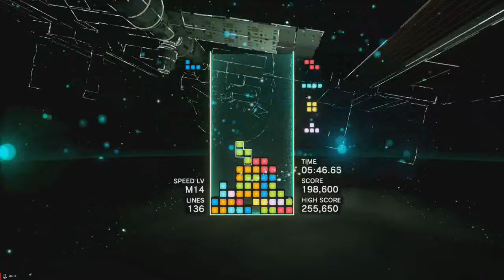Tetris Effect - Master Gamemode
I like the music